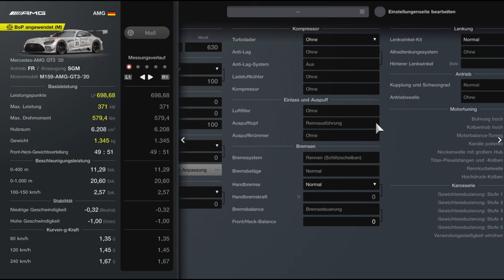Gran Turismo 7 #540 What a Race! ups and downs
Gran Turismo 7 Manufacturer Cup Exhibition Asia 2023-24 R1 Race